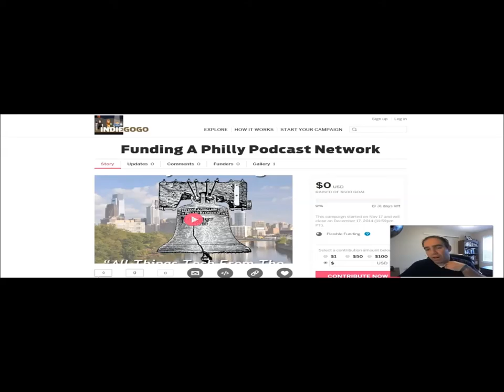Rants and Ramble Show Ep 2 Raising Funds For Your Project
I this episode, I do more rambling than ranting.